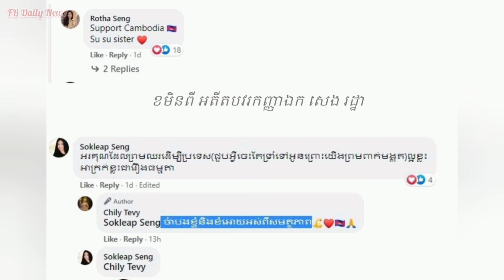មិនធម្មតា! អតីតបវរកញ្ញា Miss Grandកម្ពុជា ២០១៥ សេង សុខលាភ ដាក់ប៉ុន្មានឃ្លាទៅ លីវ ជាលី ថា...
Sources and Referencing:
Sound: Adobe Audition 2020
Images: Google.com, Facebook.com
Video Editing: Camtasia 9
Thumbnail(s) Editing: Photoshop CS6